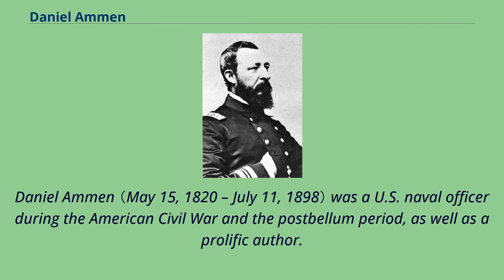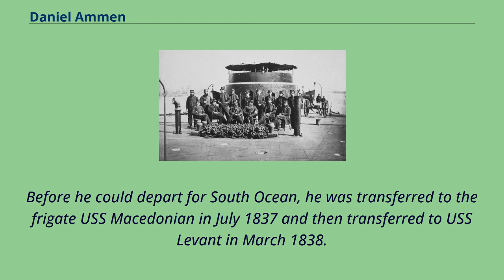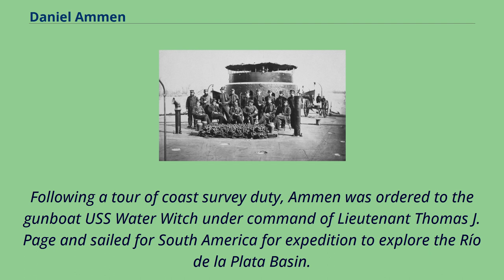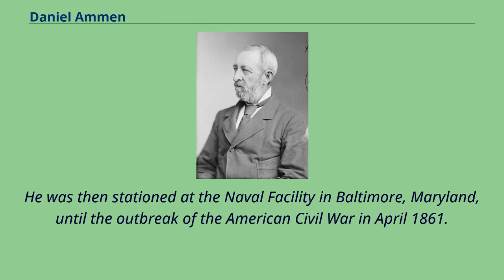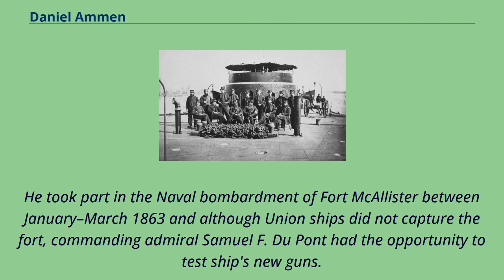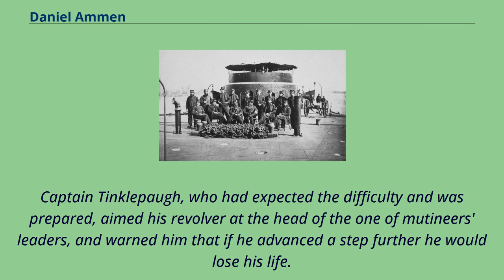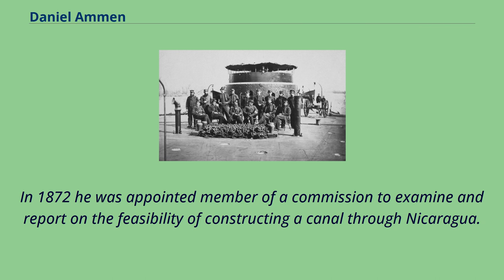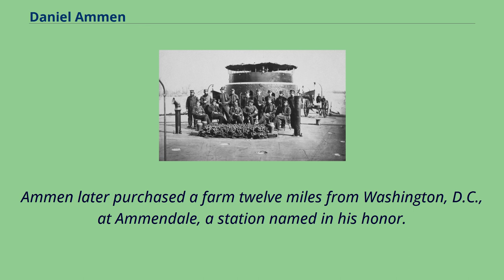Daniel Ammen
United_States_Navy_rear_admirals_(upper_half)
People_from_Brown_County,_Ohio
American_male_non-fiction_writers
Daniel Ammen （May 15, 1820 – July 11, 1898） was a U.S. naval officer during the American Civil War and the postbellum period, as well as a prolific author.
His last assignment in the Navy was Chief of the Bureau of Navigation.
Daniel Ammen was born on May 15, 1820, in Brown County, Ohio, the son of David and Sarah Ammen.
His father served in the War of 1812 and migrated to Ohio from Virginia.
His older brother was Jacob Ammen, who became a brigadier general in the Union Army.
They both attended the same school as Ulysses S. Grant, who was best friends with Daniel.
As children, Ammen rescued Grant from drowning.
Ammen entered the Navy as a midshipman on 7 July 1836 and following the basic training, he was attached to the newly commissioned supply ship USS Relief, which was preparing for the Wilkes Exploring Expedition to Antarctica.
Before he could depart for South Ocean, he was transferred to the frigate USS Macedonian in July 1837 and then transferred to USS Levant in March 1838.
Ammen sailed for West Indies and while there, he was transferred to USS Vandalia.
In March 1840, Ammen was attached to USS Preble and took part in a cruise along the coast of Labrador, the Preble sailed for the Mediterranean Sea in January 1841 to join the squadron of Commodore Charles W. Morgan.
In May that year he was transferred to the USS Ohio, in which he returned to Boston, Massachusetts, in July 1841.
He was subsequently ordered to the Naval School at Philadelphia （predecessor of the United States Naval Academy） and following the study during the winter of 1841–42, Ammen was promoted to passed midshipman on Jul...